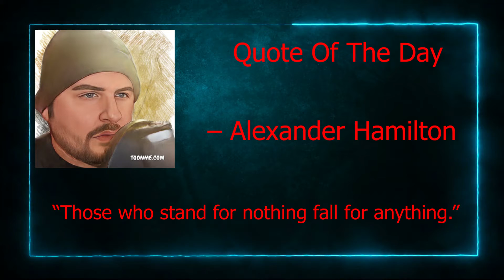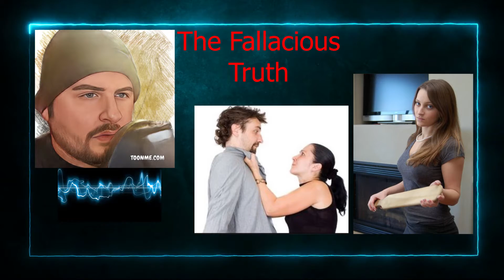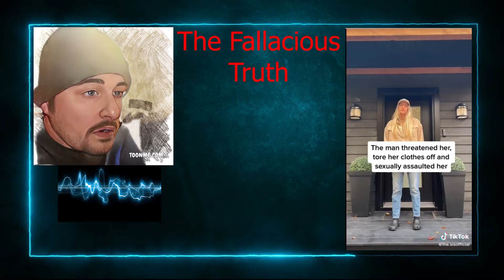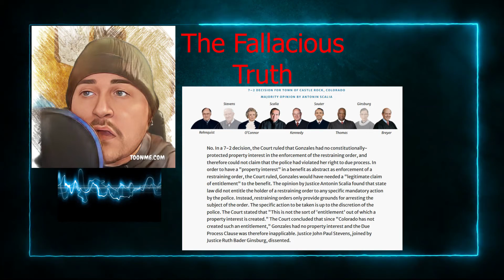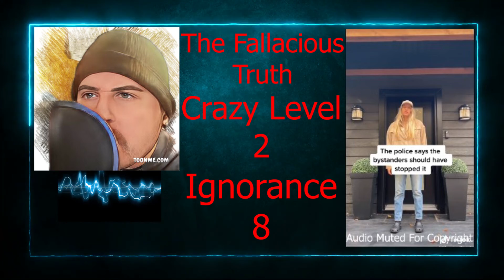The REAL reason no one helped on the train-EQUALITY NOW-It's yours w/ all that goes with it! S01:E8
The Fallacious Truth

Hello everyone, thank you for joining me. 2 Videos today, one analyzes the "equal rights to for equal fights" nonsense, and the real reason why no one stepped in, in Philly on the train. ... and is ultimately the result of the modern view women have been brainwashed in today's society.

We are a brand new YouTube Channel and plan to put these out all the time, Please Like and Share these as it's important that this generation, and the younger generation of men know what to look out for and what to stay away from.